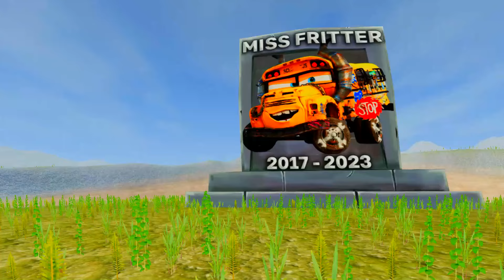LIGHTNING MCQUEEN turned TIGERS - what happened? Jungle World Pixar Cars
😱Hello in this video I will show how LIGHTNING MCQUEEN turned into a TIGER, who did this to him?